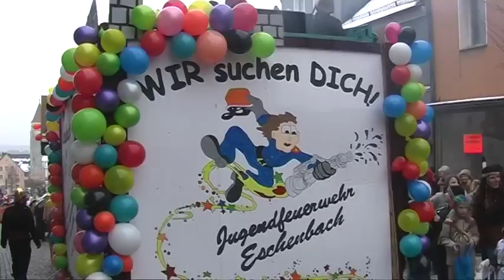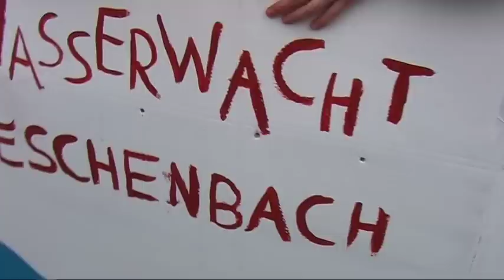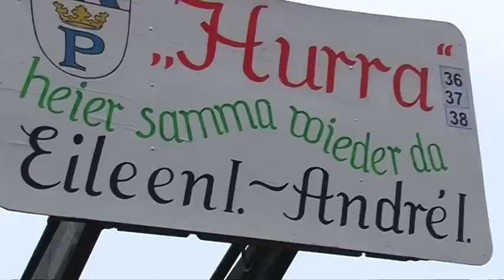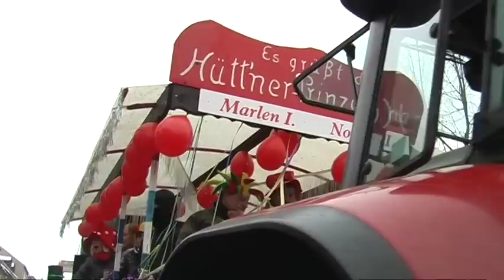Faschingszug Eschenbach 2010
Kamera und Schnitt Jürgen Wagner
Ausführliches Video über Tel. 09645/437
Übrigens ist die Jahreszusammenstellung 2009 mit 4 Stunden Video von über 40 Ereignissen aus Eschenbach fertig, bei Interesse ebenfalls Tel. 09645/437